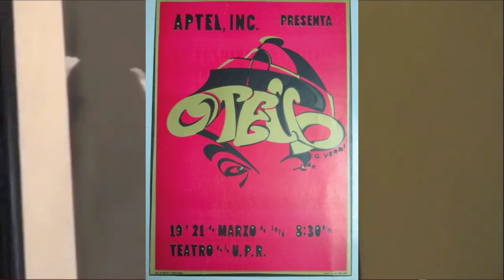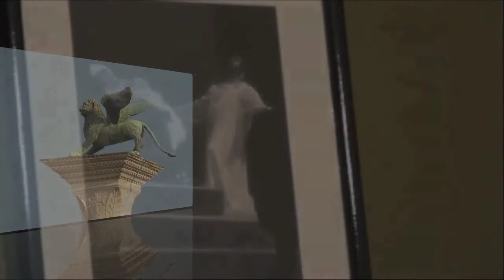Jesús Quiñones Ledesma - Niun mi tema- Otello 1979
Jesús Quiñones Ledesma ( Ricardo Ledesma ) - Niun mi tema- Otello 1979

A live performance in the UPR Theater in Puerto Rico.

A Jesús Quiñones Ledesma & Renate Leeb Video Production.
ビデオ制作：
ヘスス・キニョネス・レデスマとレナーテ・リーブ
Jesús Quiñones Ledesma - a student of Apollo Granforte
Mai Leeb - a student of Jesús Quiñones Ledesma

This is what the newspaper said about Ledesma´s Otello:

El Nueo Día - Martes, 23 de marzo de 1976

"Jesús Quiñones Ledesma ingresó el pasado fin de semana, con todos los honores, en la escasa cofradía de los grandes tenores dramáticos de nuestro tiempo al interpretar, en el gran estilo de los PAOLIy los TAMAGNO, un Otello que rendiría a sus plantas los públicos más exigentes del mundo. Quiñones Ledesma NO HACE UN OTELLO, ES OTELLO.

Se conjunta en esta versión exceptional una voy de rico timbre, fácil emisión y torrencial poderío, capaz para un teatro muchísimo más grande que el de la Universidad, voyque, por fin, ha aprendido a modular con feliz resultado, la integración fidelísima del actor con el personaje impetuosos, violento, apasionado y torturado por los celos, pero a la vez rebosante de masculina ternura; el fisico alto z robusto; el atuendo magnifico, cambiado en cada acto; el maquillaje adecuado (mejor logrado la primera noche que la segunda). El resultado es una identificasión absoluta del cantante con el trágico Moro de Shakespeare, identificación que se traslada al espectador dando a éste una vivencia inolvidable."

When I made this video for Maestro, I asked him to speak about his interpretation of Otello, and this is what Maestro Ledesma told me about his Otello:

Jesús Quiñones Ledesma: THE CHARACTER OF OTELLO:
One of my noble sentiments as a man, due to that great faith the Lord gave me, to recognize my own guiding star as an artist. Lets see how it has been the powerful tool, that has controlled parts of my own judgement, allowing me to see in others, the understanding of a role, even before I see it growing in myself. Why should I believe that the pinnacle of my life, would have been the confrontation with my own work, sublimizing my desire to find the proper message.
In my own comparisons with my excellent compatriot Antonio Paoli, who had a magnificent voice and had matched all the dramatic tenors of those days, like Tamagno and Tamberlick, Merli, Pertile, Del Monaco and Ramon Vinay, my personal goal was to sing Otello in a very natural way. You might say, people who heard all these singers, that I did not sound as impressive as all of them. My own criteria did not allow me to be an Otello like all of them, since the one I discovered, was not really a dramatic singer. You can see much of what I found in the lyricism inside Otello's throat; as you can see marvelously in the duet with Desdemona in the first act. In the super macho part, in Si per ciel, which for me was a vibrant part where the color, "as an Italian technical factor" is what we call "squillo", very vibrant, but not a screaming attitude in Otello's wildness. Even if Otello was a warrior, a hero, his personal love for Desdemona, was such a romantic and continuous passionate feeling, that he takes his life. Otello as a great welcoming liberator looked like the great man he was, but even in his characterization there are moments of a weakened loving man. The compenetration of jealousy in Otello was captivated more through Iagos devilish intentions than Cassio's open natural love. I believe that in my studious process I was able to characterize Otello in the right way. Following step by step, the climatic moments of my voice, renders my emotion of the part according to what I found and what I felt. I would enjoy all those who can give me their own personal impressions. My first impression of Otello was given to me by my own teacher, Apollo Granforte.